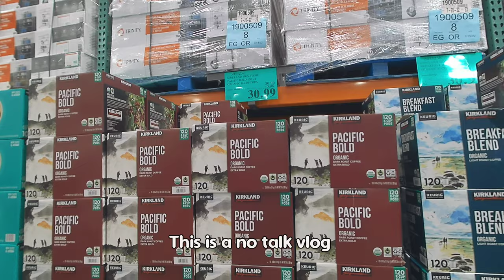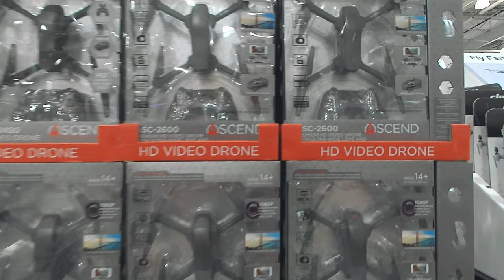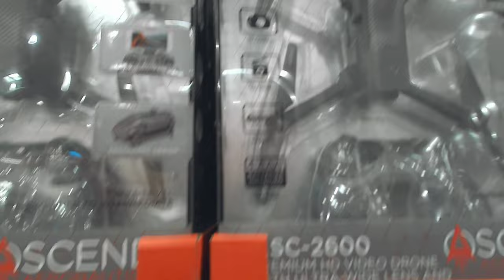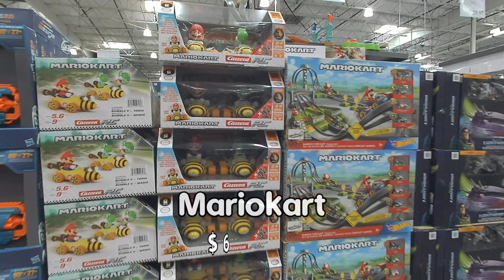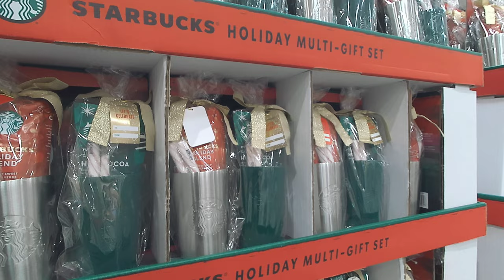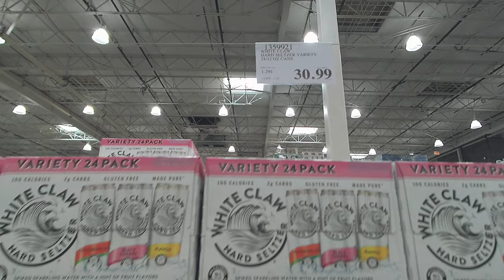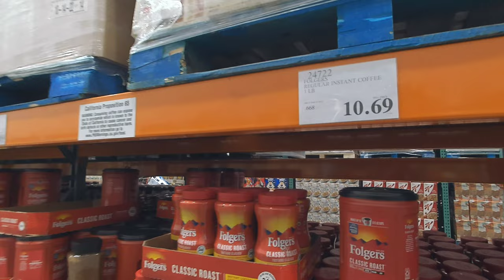Shopping at COSTCO Black Friday WALK TOUR 2022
Costco was the third largest retailer in the world, and the world's largest retailer of choice and prime beef, organic foods, rotisserie chicken, and wine as of 2016.

YOUR COMMENTS ARE ALWAYS WELCOME AND MUCH APPRECIATED!  😊😊😊